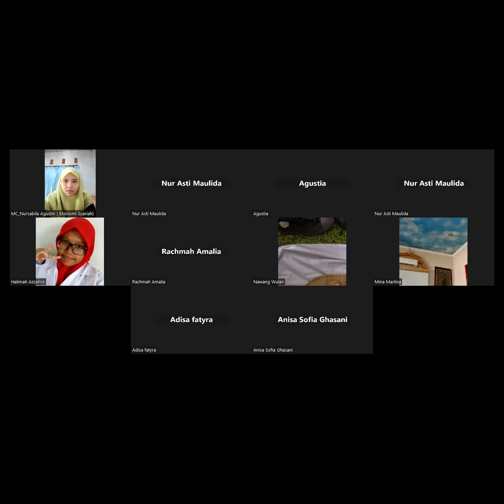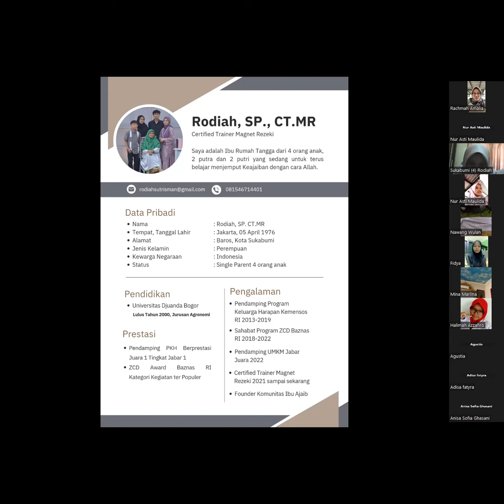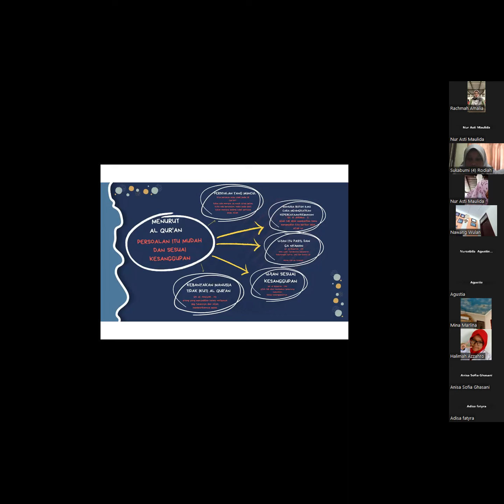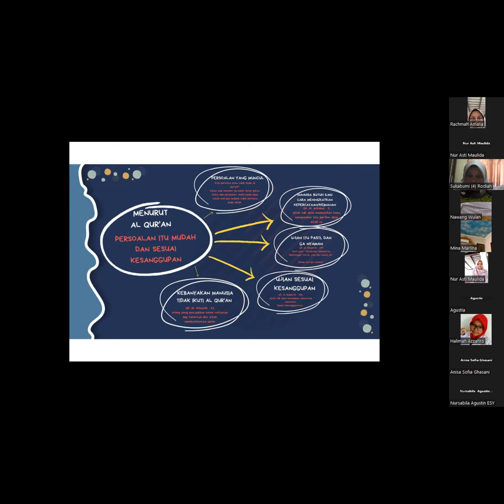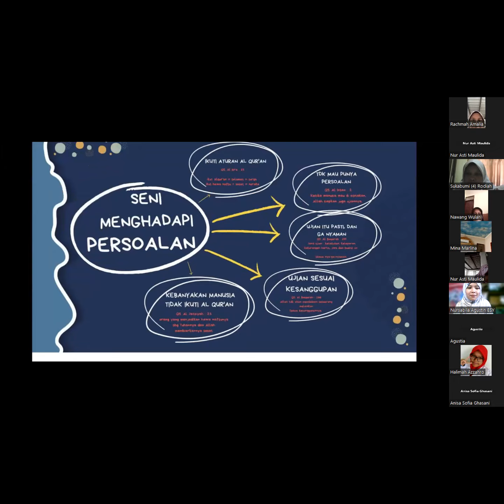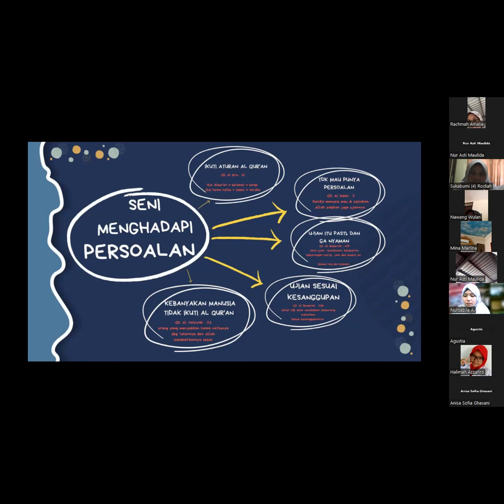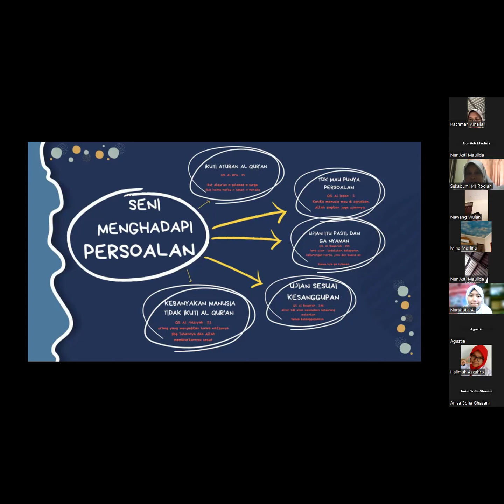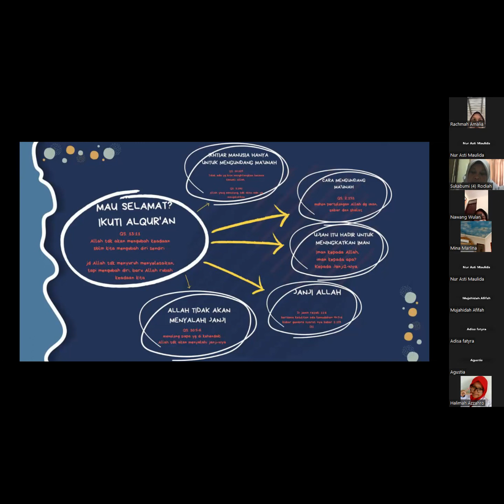KAMUS | Eps 2 | Jadikan Muharram 1445 H, Sebagai Muslimah Yang Ajaib | Ibu Rodiah, SP., CT.MR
Assalamu'alaikum Warrohmatullahi Wabarokatuh ✨

Kaifa Halukunna sahabat Lingkar Khadijah 👋🏻

Waktu terus berjalan yaa sahabat, tak terasa kita sudah memasuki bulan Muharram 1445 H. 📜Sahabat sudah tau kah? Bulan Muharram memiliki beberapa keutamaan dan kemuliaan, umat muslim dianjurkan memperbanyak amalan ibadah. Mau tau lebih lanjut mengenai bulan Muharram❔ Mari temukan jawabannya ⬇️

Departemen Keputrian LDK MUKHLIS UNIDA Kabinet Al-Iltizam mempersembahkan
🪷 KAJIAN MUSLIMAH (KAMUS) 🪷

Dengan Tema: 🌕🪞 Jadikan Muharram 1445 H, Sebagai Titik Meubah Untuk Menjadi Pribadi Muslimah Yang Ajaib🪞🌕

🎙️Pemateri : Ibu Rodiah, SP., CT.MR
🪄 Founder Komunitas Ibu Ajaib

Benefits:
⚡Charge Iman
⚡Sharing Kemuslimahan
⚡Ilmu Bermanfaat